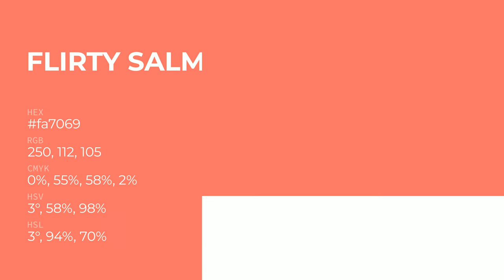Flirty Salmon color fa7069 hex Cool Red color fa7069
What color is Flirty Salmon ? fa7069 hex, Cool Red color fa7069

Hex fa7069 Color Code is also known as Flirty Salmon color

Hex fa7069 Color code in RGB color code model is created after adding 98.04% red color, 43.92% green color and 41.18% blue color.
Hex fa7069 Color code in CMYK color (process color) code model is generated after subtraction of 0% cyan, 55% magenta, 58% yellow, 02% black.